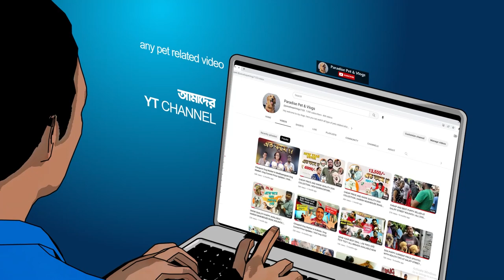TOO CUTE RABBIT AVAILABLE IN KOLKATA MARKET | BELGIAN-ANGORA-RUSSIAN RABBIT | KAUSIK DA : 9748727243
Hey welcome to my vlogs..here you can watch all type of pets related information.I hope you all like it 👍🏻👍🏻stay with this channel, need your love and support...
আমাদের এই চ্যানেলটি ভালোলাগলে অবশ্যই ভিসিট করুন। উৎসাহ চাই আরও অনেকদূর এগিয়ে যেতে।
We shared our other links with you